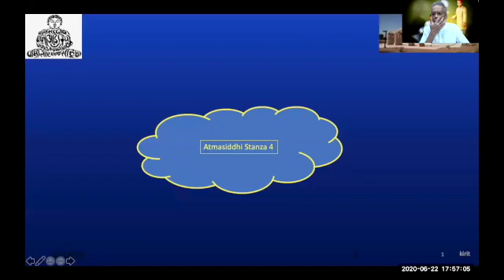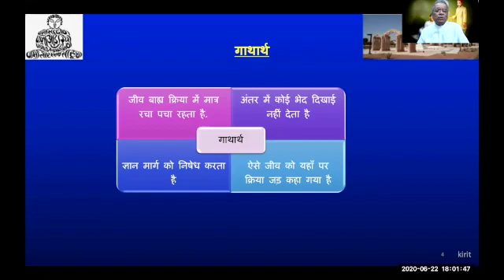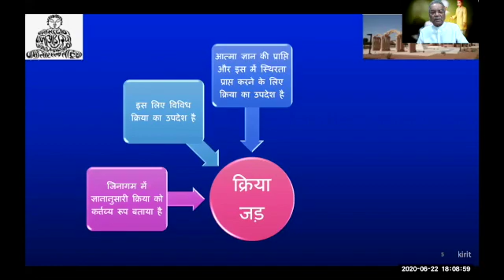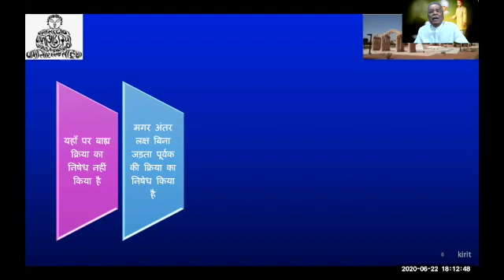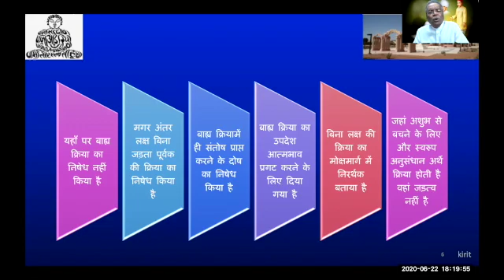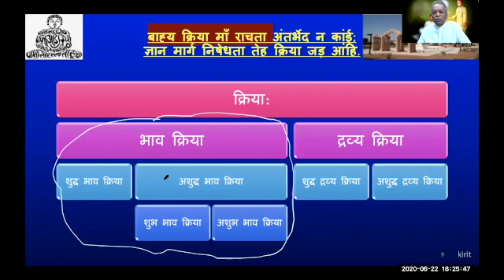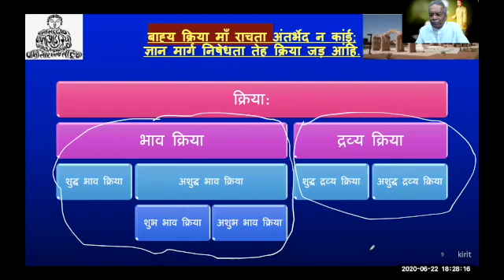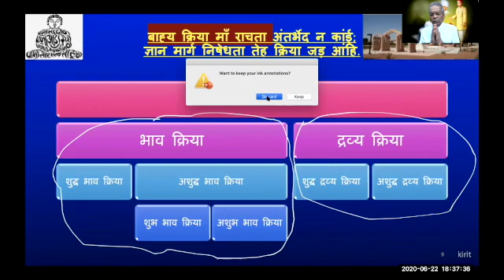Atmasiddhi Shastra (Hindi) - Stanza 4 Part 1 of 4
Atmasiddhi Shastra Swadhay by Dr. Kirit Gosalia on June 22, 2020.